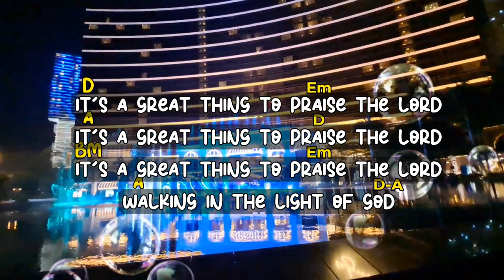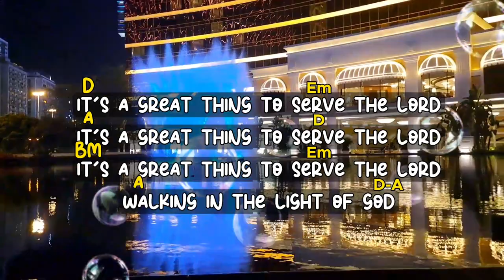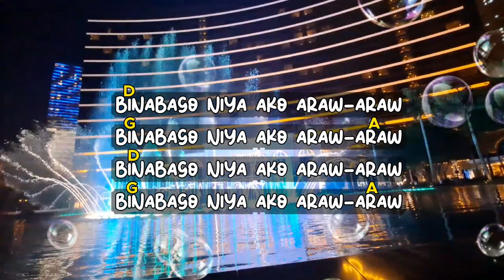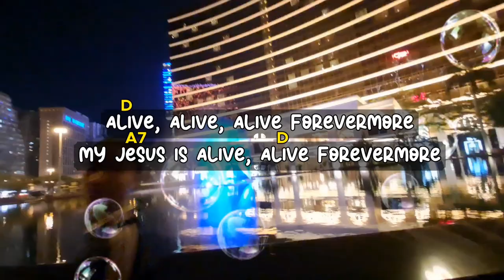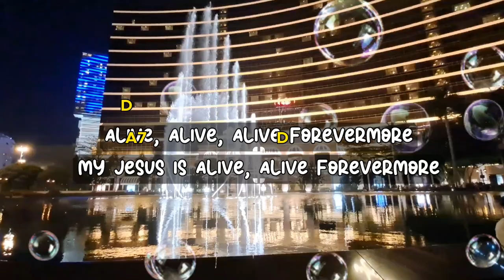Praise and Worship Joyful Songs / Sing and Play Along / Lyrics & Chords